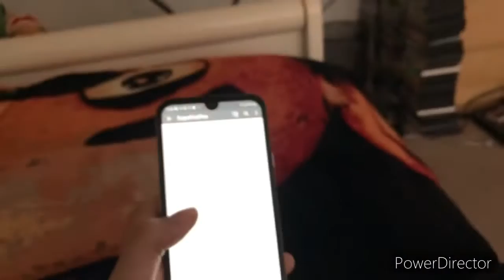70 SUBSCRIBERS!!!!!!!!!!!!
I got on my phone and I saw with my own 2 eyes I got 70 subscribers thank you guys so much for all your support stay tuned for my 70 subscriber special